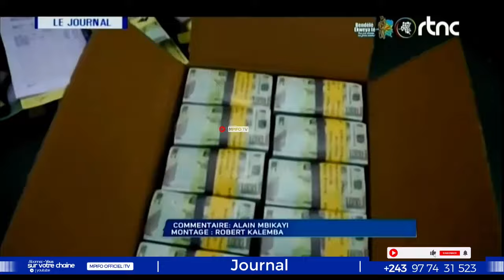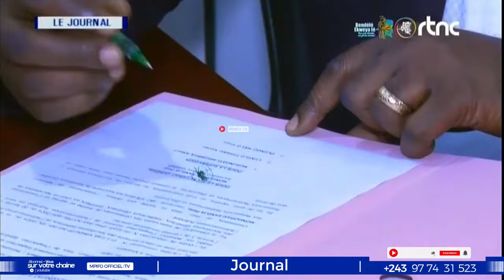🚨COMMUNICATION IMPORTANTE L, MENDE BRAVO 2 PROCHES DE KABILA ARRÊTÉS À NAMIBIE ENFIN KABANGE AZUAMI